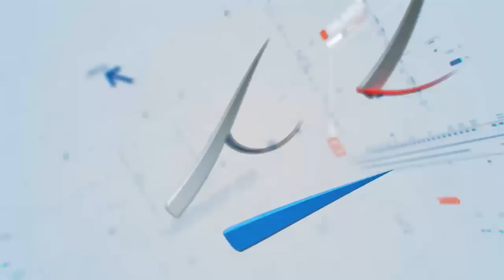Heti egyenleg: taktikázik, mert fél és mosakszik a kormány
A kormány taktikázott, amikor hatalmas felháborodással reagált arra, hogy az amerikai nagykövet felszólította, lépjenek ki az orosz kémbankból, majd fél napra rá ki is léptek. Az is tudatos, hogy a nyilvánosság csak arról értesüljön, hogy milyen kemény a magyar politika, amely visszaszól és nem hagyja magát.

Miért léptek ki ilyen gyorsan? Vajon, mit tudhatnak az amerikaiak? Miért folytatja a kormány a budapesti amerikai nagykövet szapulását? Mi értelme van a magyar embereket Amerika ellen hangolni? Miért növekedett az elmúlt három hónapban a Magyarországra érkezett orosz diplomaták száma?

Csillag István közgazdász, volt miniszter és Somogyi Zoltán szociológus, politológus arról is beszélgetett Bánó Andrással, hogy már az is felháborító, hogy van olyan bank, ahol az alkalmazottak diplomáciai státuszt kapnak, a bank pedig nem tartozik a NAV fennhatósága alá, tehát nem tudja kontrollálni, hogy milyen gazdasági folyamatok zajlanak ott.